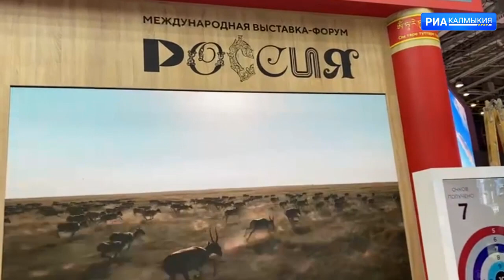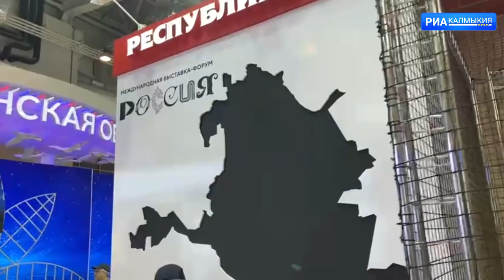ДЕНЬ РЕСПУБЛИКИ 03 11 2023 ВЫПУСК НА КАЛМЫЦКОМ